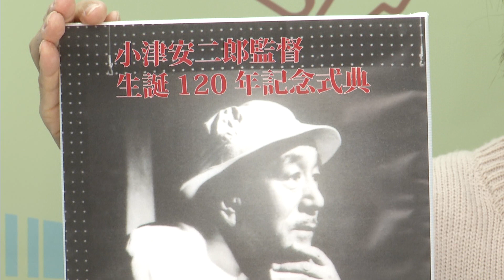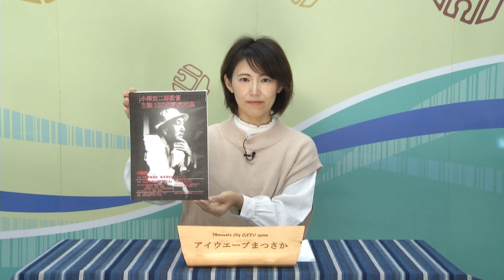松阪市行政情報番組VOL.1664 オープニング